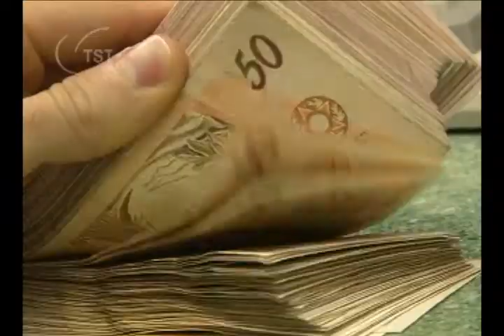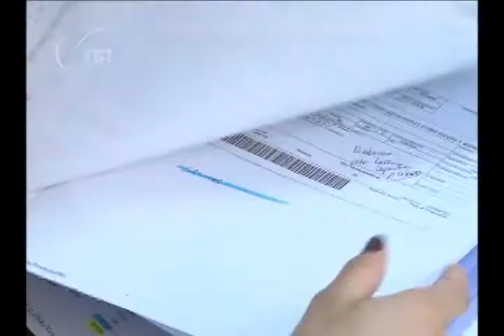Trabalhador não consegue reverter justa causa por desvio de 11 reais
A Quarta Turma do Tribunal Superior do Trabalho (TST) não conheceu do recurso de um motorista da Louis Dreyfus Commodities Brasil S.A. e manteve o entendimento do Tribunal Regional do Trabalho (TRT) que havia declarado a existência de justa causa em sua dispensa pelo desvio de R$ 11. A Turma, ao analisar o recurso do empregado, considerou inespecíficos os acórdãos apresentados para o confronto da tese de dispensa discriminatória alegada pelo motorista em confronto. O Regional declarou que houve improbidade administrativa